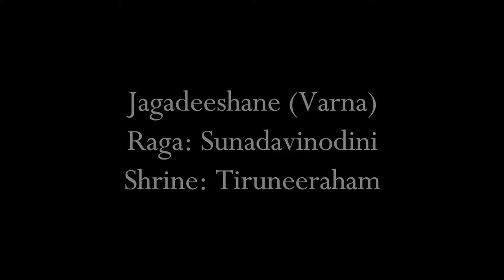47 TIRUNEERAHAM | 108 Divya Desham | RAVIKIRAN | Jagadeeshane Varnam | Sunadavinodini | SWARATHMIKA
This composition on the shrine of Tiruneeraham is the only Varnam in Ravikiran’s 108 Divya Desha Gaanaamrtam Set. Sunadavinodini is a very attractive raga to open concerts with as vocalist Swarathmika Srikanth has shown in her rendition.

Presented by:
Vocal: S. Swarathmika
Violin: Shree Lakshmi Bhat
Mridangam: Adharsh Devarajan

P: jagadeeshanE kAnchi
nagar tiruneeraha vAsanE

A: gaganam bhuvanam aLanda
khagamErum ravi shashi nayananE

C: iha para sukham aruLvAyE